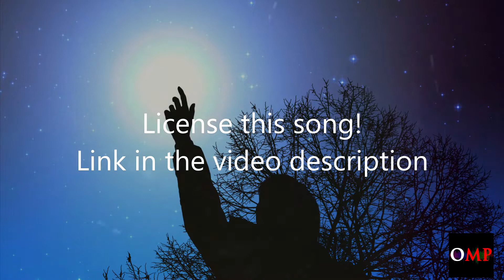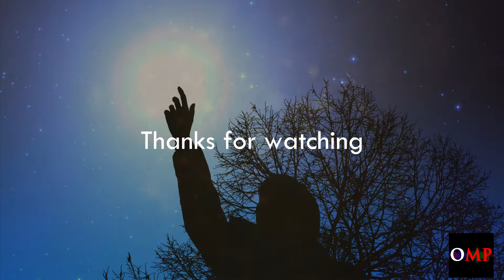CINEMATIC MUSIC ROYALTY FREE INSPIRING BACKGROUND (Folk Music) - Ashes And Stars (MUSIC PACK)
- 2:25 Ashes and Stars (Guitars Only)

- 4:50 ashes and Stars (Loop)

Ashes And Stars

Tempo: 120bpm
Lenght: 2:28min
Genre: Cinematic (Folk Music)

Ashes and Stars is kind of a mixed genre or folk music track, with a variety of sounds, happy, motivational, positive and very organic.
The main instrument is the acoustic and electric guitar, passing through different elements such as rhodes keys, pianos, and a rich combination of percussion and drums, all together sounds like exotic, like from a foreign place.
Ashes and Stars it's perfect to be played as background on film scenes, documentaries, any kind of social media advertising, corporate presentations, radio and tv spots, and whatever you can imagine to feel inspired. Try it out!